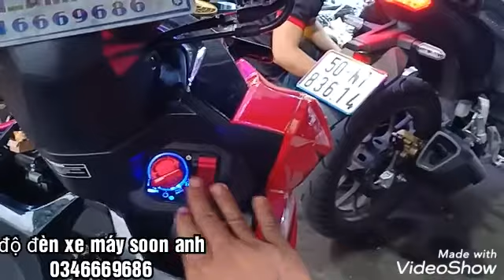Vario 2019 125 độ chống trộm thông minh SMK.soon anh shop 0963574901